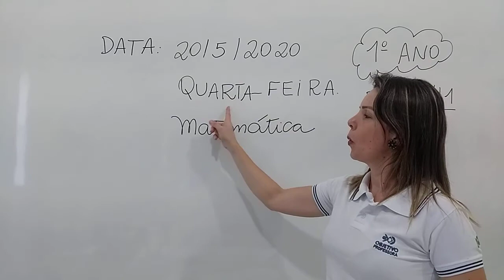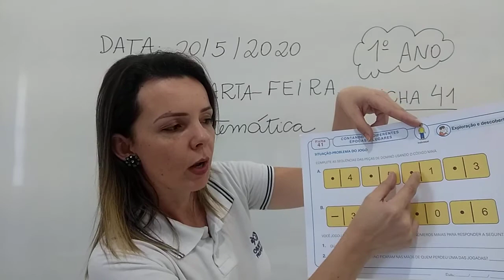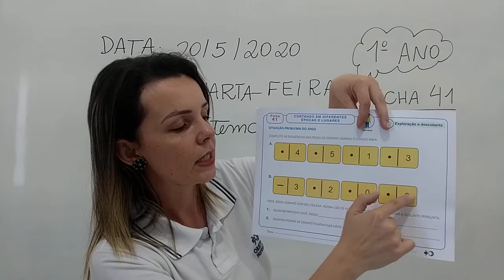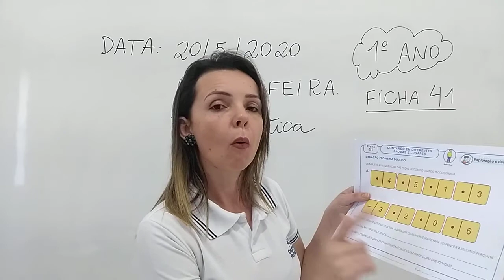MATEMATICA 1º ANO MAT 20 05